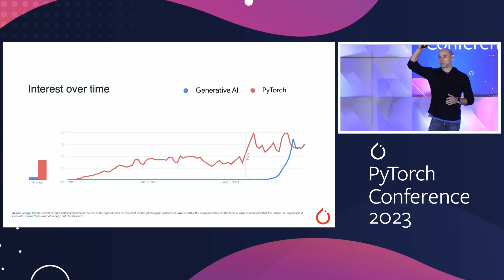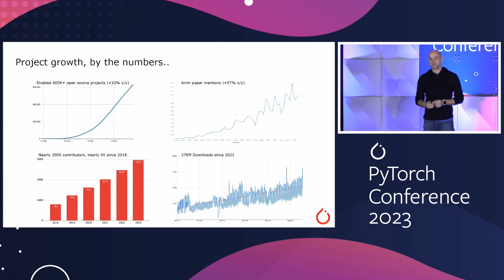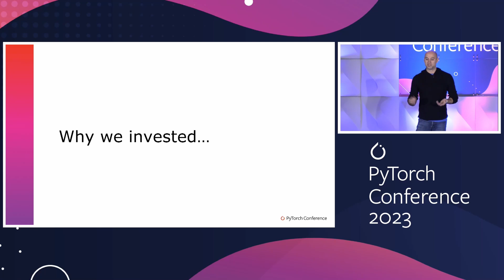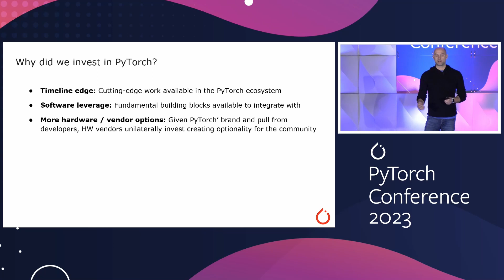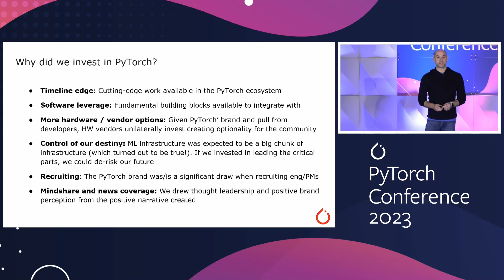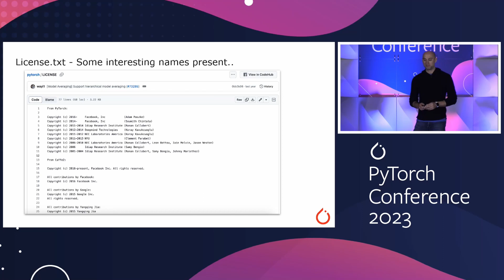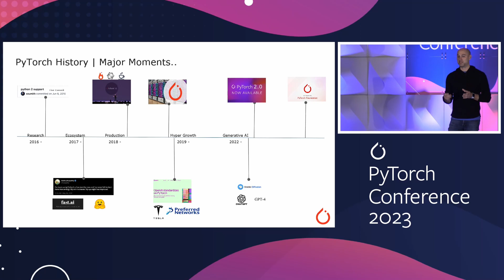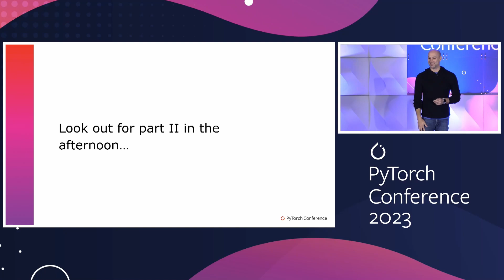Keynote: How PyTorch Became the Foundation of the AI Revolution - Joe Spisak, Product Director, Meta